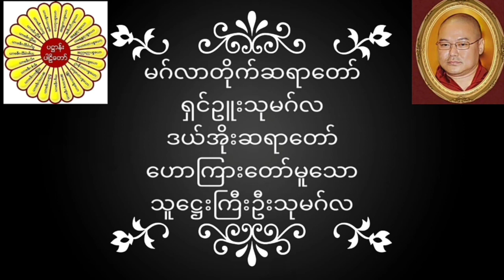မဂ်လာတိုက်ဆရာတော် ရှင်ဥူးသုမဂ်လ(ဒယ်အိုးဆရာတော်) ဟောကြားတော်မူသော သူဋ္ဌေးကြီးဦးသုမဂ်လ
မဂ်လာတိုက်ဆရာတော် ရှင်ဥူးသုမဂ်လ(ဒယ်အိုးဆရာတော်) ဟောကြားတော်မူသော သူဋ္ဌေးကြီးဦးသုမဂ်လ တရားတော်